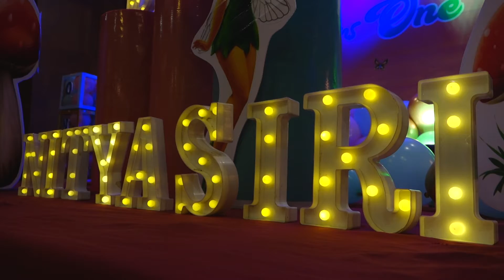02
Birth Day video